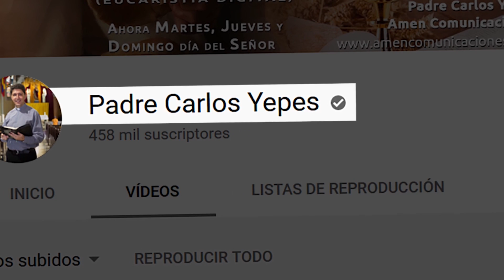Jóvenes Presión Social l padre Carlos Yepes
JÓVENES, USTEDES SON LA ESPERANZA Y EL  VALOR
La presión social en Redes, ejerce  y maneja estilos de vida de grupos  de personas, comunidades y sociedades
El mundo de las universidades y del trabajo nos exige SER LOS PRIMEROS
¿Por qué seguimos esos estándares de comportamiento?
¿Cuál es el verdadero sentido de VIDA, para un Joven?
Te mostramos que es lo verdaderamente IMPORTANTE
JOVEN, abre el enlace, reflexiona, medita y compártelo con tus amigos

Esta Eucaristía Virtual(MISA) es un servicio gratuito de Evangelización Digital, producido por Amén   Comunicaciones desde Medellín, Colombia.